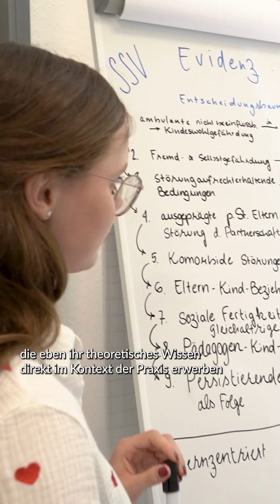Studieren an der MHB (4) - Studieren mit viel Praxis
In all unseren Studiengängen erwerben unsere Studierenden praktische Fähigkeiten. Je weiter sie im Studium vorankommen, desto komplexer wird das Spektrum. Prof. Stefanie Oess war Prodekanin für Studium und Lehre von 2020 bis 2024. Für sie ist der frühe Bezug zur Praxis förderlich auch für die Motivation der Studierenden, da die erlernte Theorie schnell in die Praxis umgesetzt werden kann.